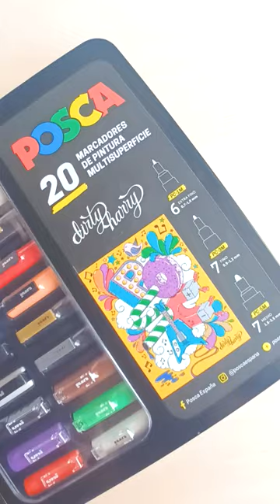El maletin de POSCA que estabas esperando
Conoce el maletín de POSCA que ha realizado de la mano de Dirty Harry